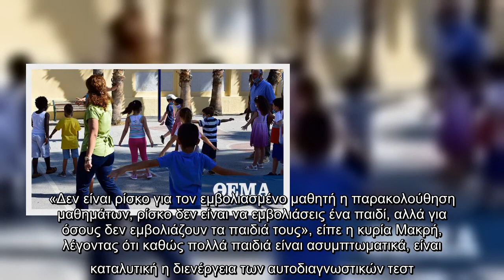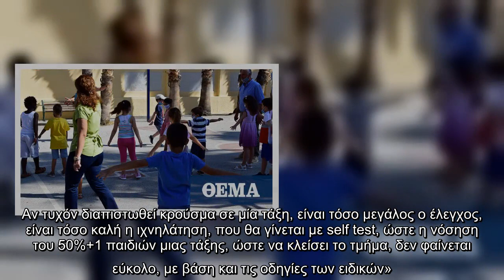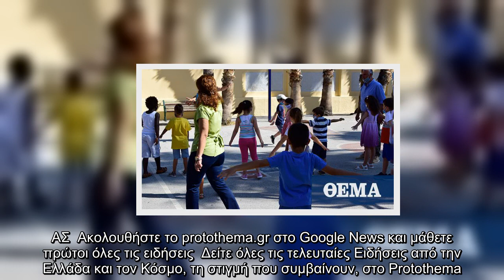Μακρή: Ρισκάρουν οι γονείς που δεν εμβολιάζουν τα παιδιά τους